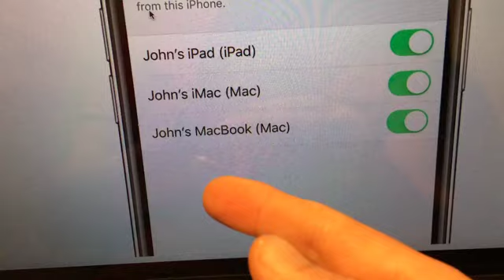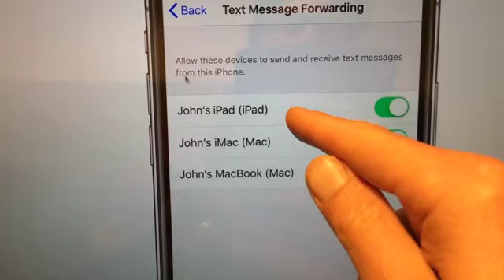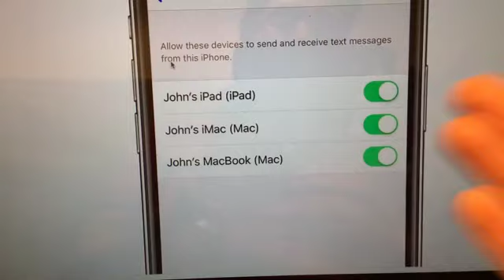Bugfix iOS iPhone: "Text Message Forwarding" für so viele iDevices die man garnicht besitzt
Wie der Bug entsteht und wie der Bugfix oder auch "Workaround" genannt funk tioniert, damit die doppelten und mehrfachen Einträge auf dem iPhone für "Text Message Forwarding" wieder verschwinden unter iOS wird im Video Beitrag erklärt.

Somit tut ihr Euch leichter beim sicheren Einloggen in Banking & Co. KG und
sonstigen Webseiten Logins.

" 1984 "

Gruss,
Black Baron